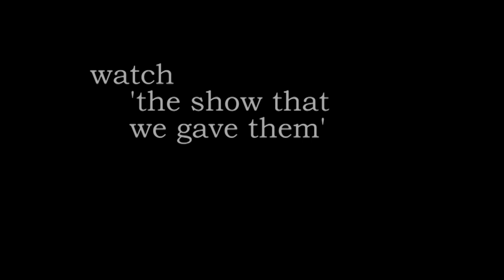Stars and Sons- 30 gigs in 7 days- Gig 23/30